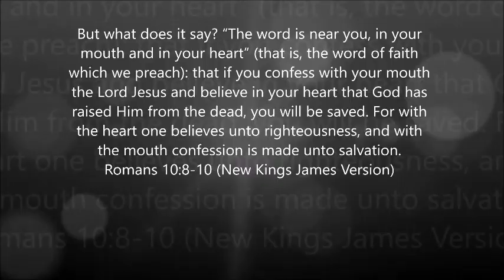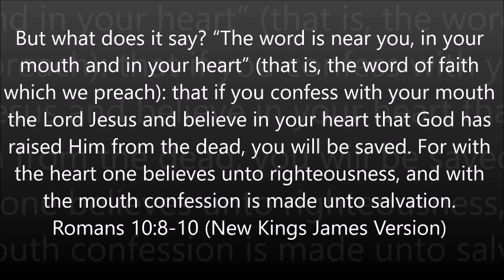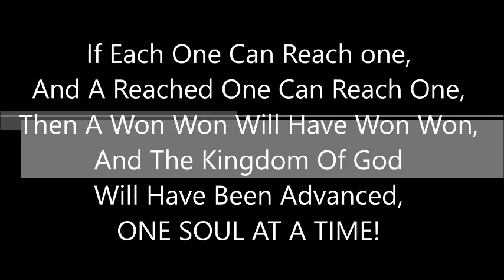The Power of Prayer! Pt 2